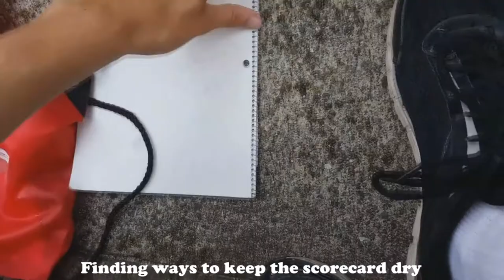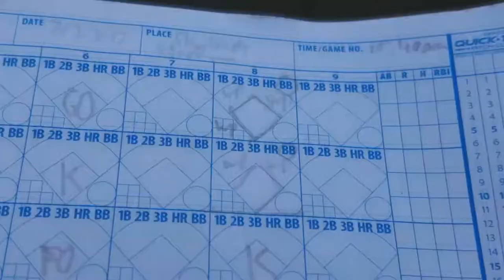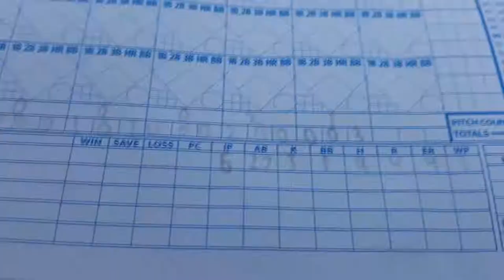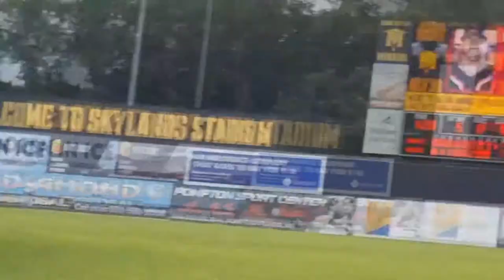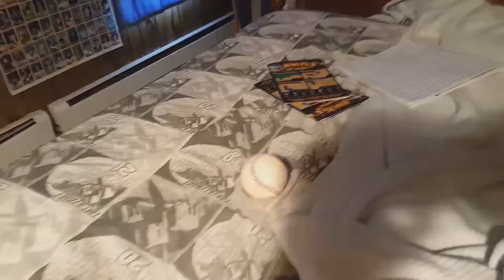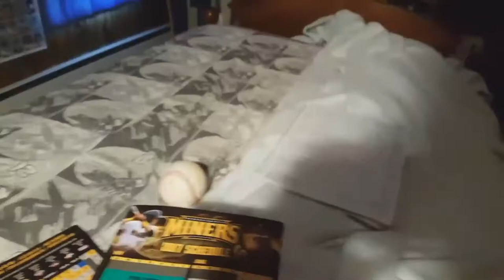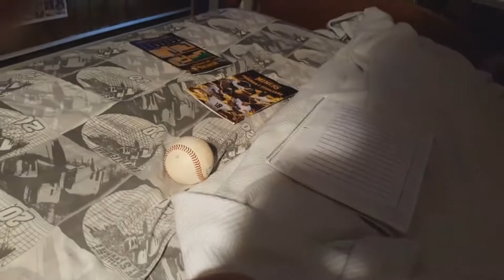Nick Giarraputo 10th Inning Walk-off Hit in Sussex County - Vlog #47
This game was played on July 27, 2017. Nick Giarraputo hit a walk-off single in the bottom of the 10th to win it for the Miners. This game also featured 2 rain showers, a huge inning without a single hit, balls getting lose from the bullpen, and lots of close foul balls.